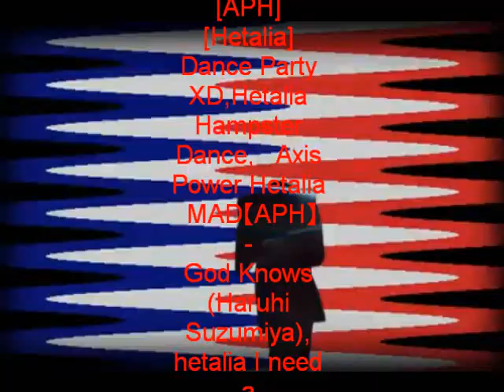Hetalia~ Raise Your Boot! (Dance Party to Raise Your Glass)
"Germany, Germany! I made a song for you!" "What? For me, an enemy? Fine, sing it." And that is how it all began!!! A world-wide dance party, and every country is dancing! Enjoy!! :3